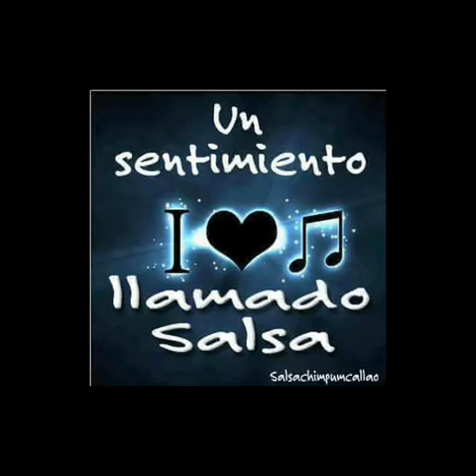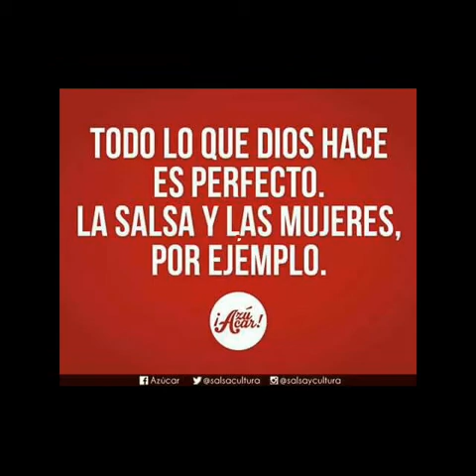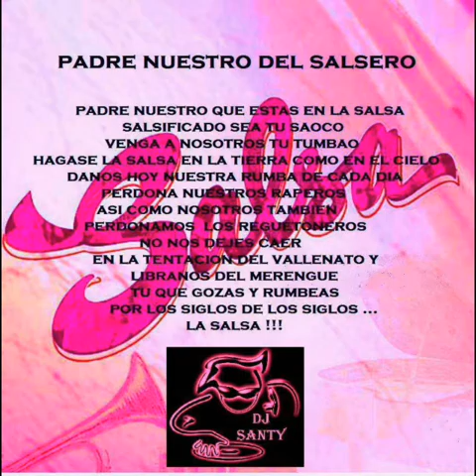Siempre Tu La Suprema Corte